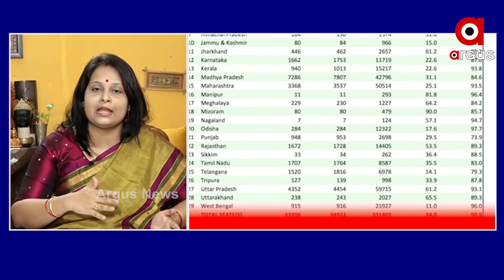ଓଡିଶାର ନ୍ୟାୟିକ ବ୍ୟବସ୍ଥାର ପ୍ରକ୍ରିୟା ଅଧିକ ବିଳମ୍ବ ହେଉଛି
ଓଡିଶାର ନ୍ୟାୟିକ ବ୍ୟବସ୍ଥା ଖୁବ୍ ଢିଲା ହୋଇଛି ଏବଂ ଏହାକୁ ସୁଦୃଢ କରିବା ପାଇଁ ସରକାରଙ୍କ ଆନ୍ତରିକତା ନାହିଁ ବୋଲି ପ୍ରତିକ୍ରିୟା ରଖିଲେ ସମାଜସେବୀ ପ୍ରିତିଛନ୍ଦା ଦଳ.
ଅଧିକ ଖବର ପାଇଁ ଡ଼ାଉନଲୋଡ କରନ୍ତୁ “Argus News” ଆପ୍